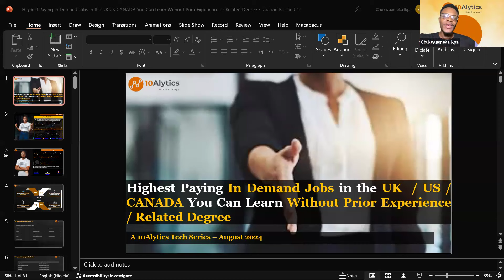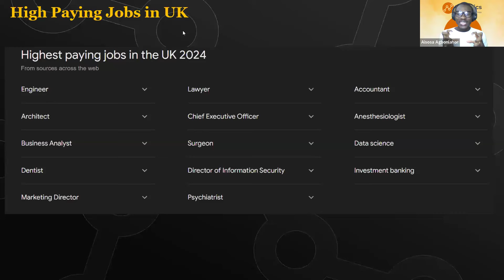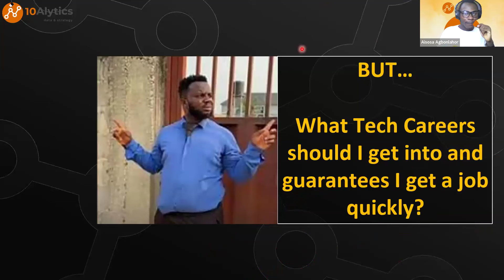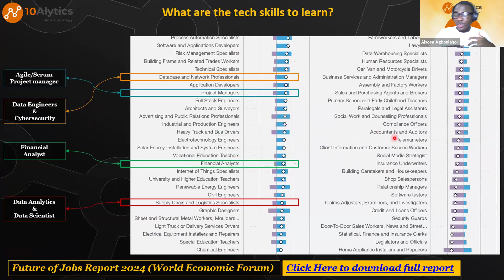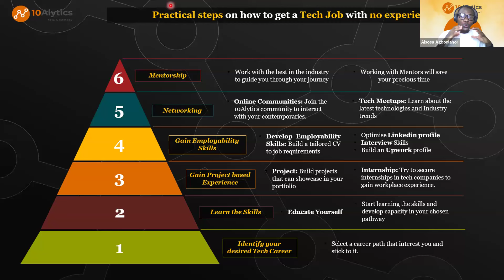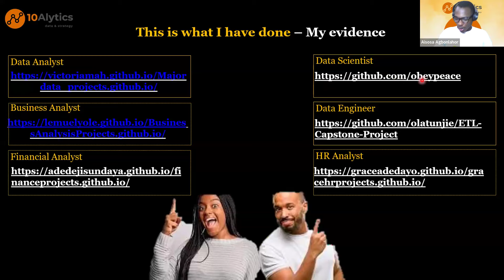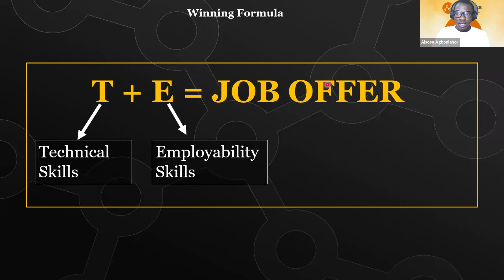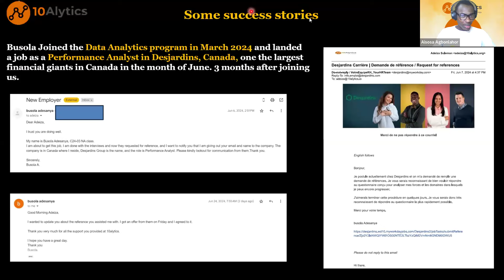Highest Paying In-Demand Jobs In The UK/US/Canada You Can Learn Without Prior Experience